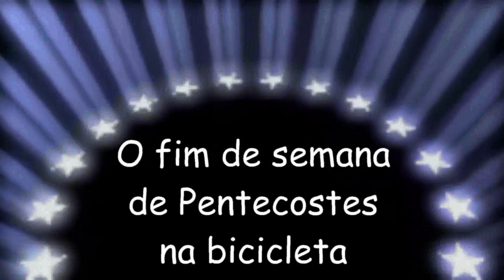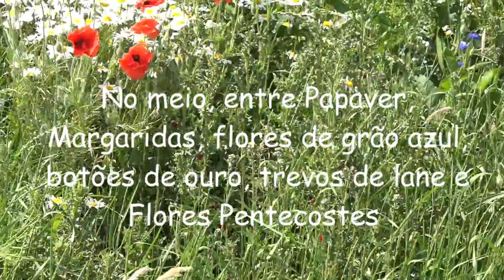Schipluiden e regiao..film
O fim de pentecostes na bicicletta na regiao de Vlaardingen e Schipluiden